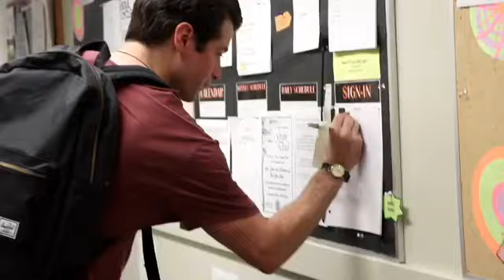The Cher Show Opening Night in Chicago (Official promo)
Official promo video from the opening night of The Cher Show in Chicago